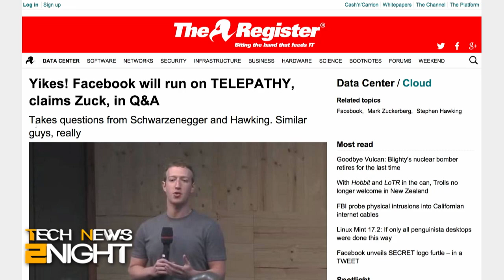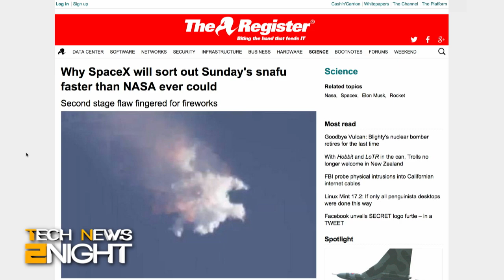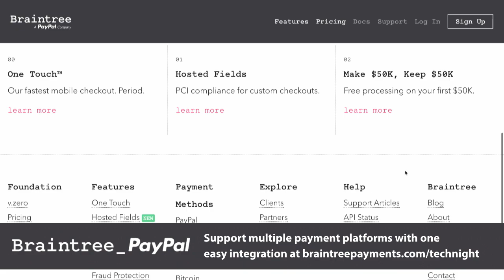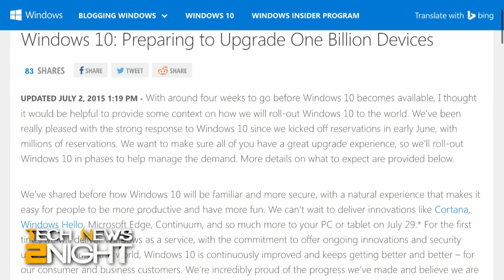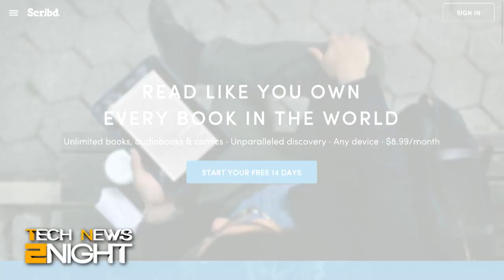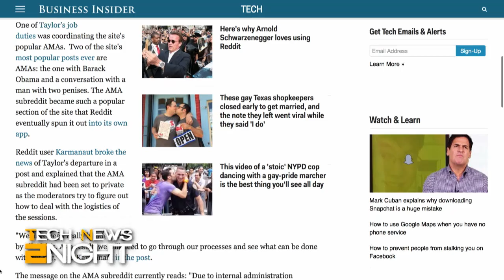Tech News 2Night 372: A More Mature Zuckerberg?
Facebook video ads, SpaceX cleans up the mess, one analysts thinks Apple Watch sales are slowing, Windows 10 is coming, we all go for a ride on a sea turtle, and more...